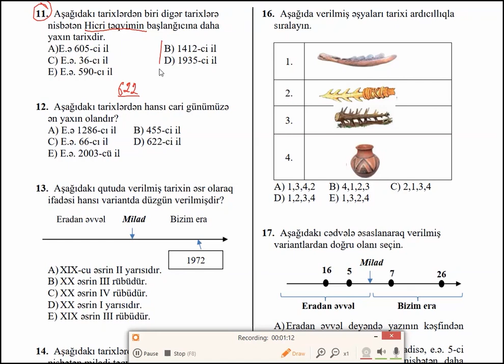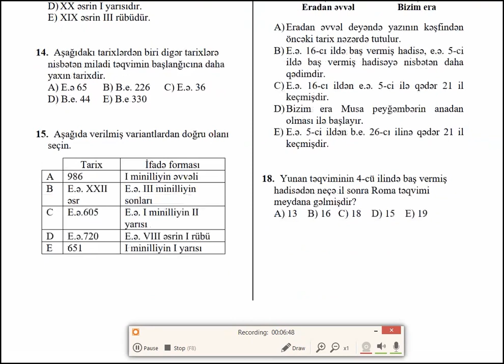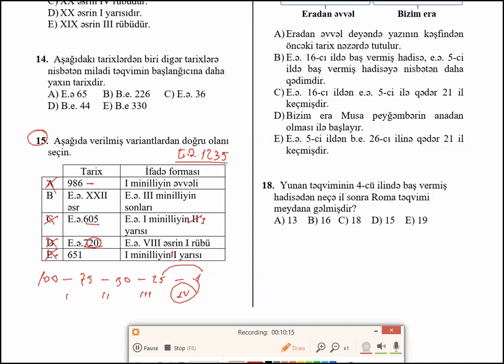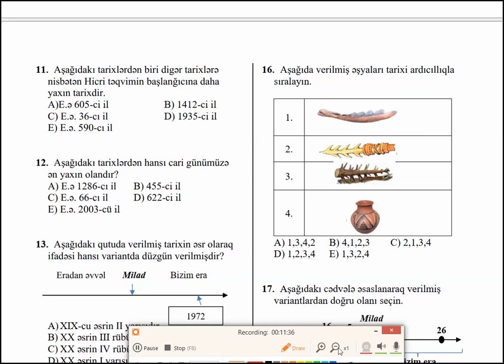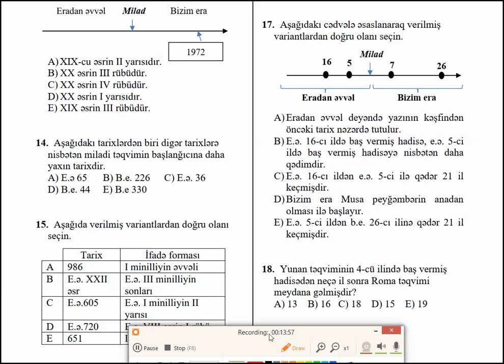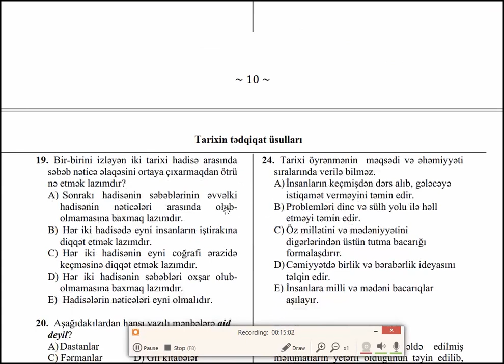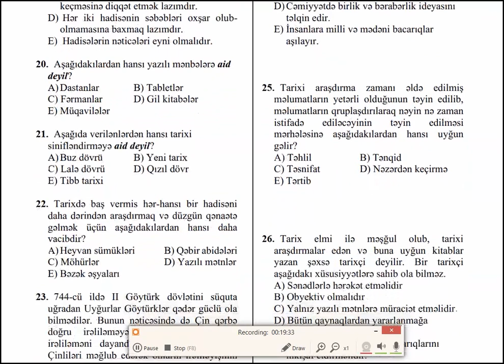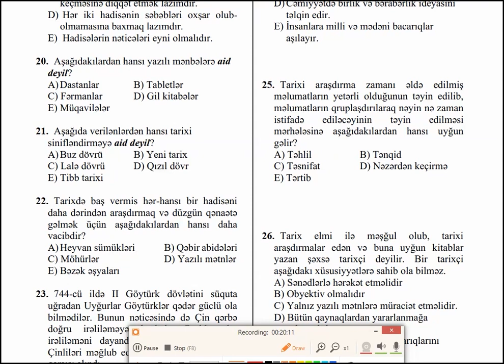Tarixin tədqiqat üsulları - Test izahı 2-ci hissə